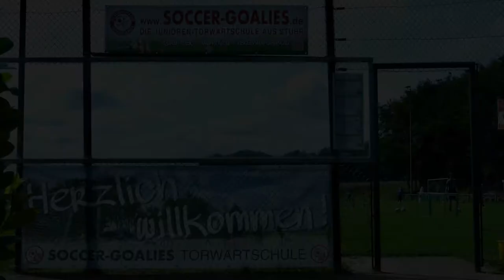SOCCER-GOALIES e.V. | 2. großer TORWARTTAG am 18.07.2021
- 30 Torhüter/innen von 8 bis 15 Jahre
- 8 Torwarttrainer
- 10 Trainingsstationen
- 1 Keeper-Challenge mit tollen Preisen
- Interview und Autogrammstunde mit Christian Vander & Louis Lord
- Show-Training
- JAKO -Trikots & Trinkflaschen
- Warmes Mittagessen, Obst und Getränke

TSV Ristedt, Peter Pane Burgergrill & Bar, Teamsport Philipp Lorenz,
Brandschutz GOSAU, Erdbeerhof Nüstedt, Catch & Keep Torwarthandschuhe.